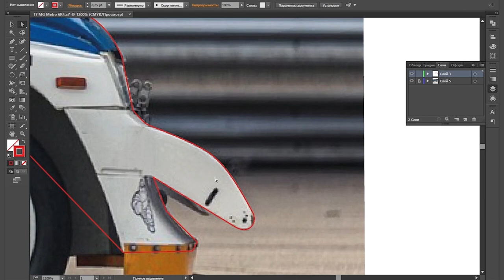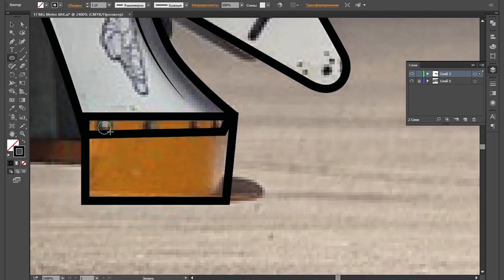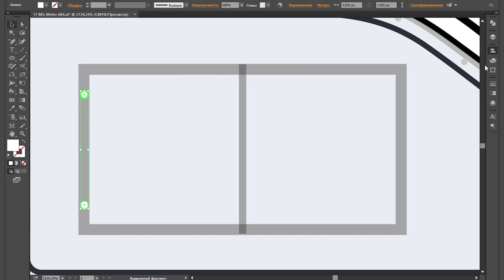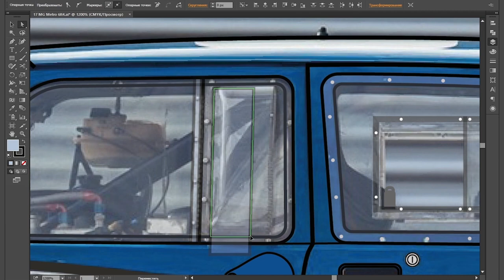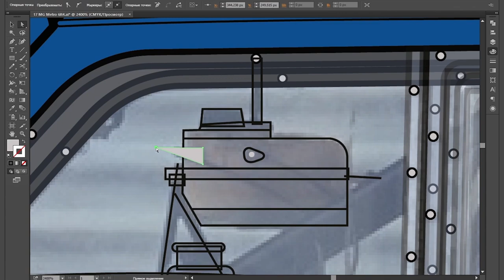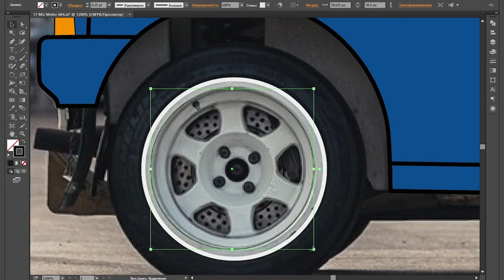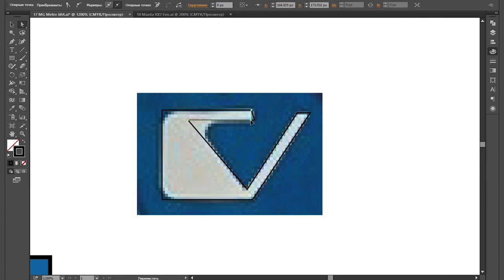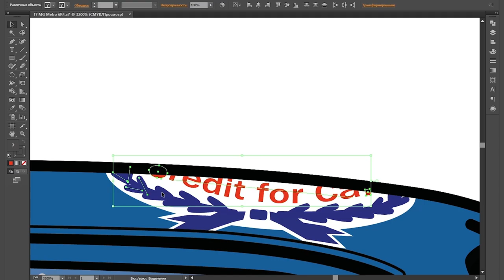РИСОВАЧ #4 - MG Metro 6R4 (Speed Art Illustrator)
Четвертый Speed Art по иллюстрациям из ролика о ралли группы Б. Теперь MG Metro 6R4.
Запись экрана была сделана еще на старом мониторе, который был с соотношением сторон 16 на 10, поэтому по бокам есть небольшие серые заглушки. Сейчас у меня уже нормальный монитор 16 на 9.

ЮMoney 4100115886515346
Виртуальная карта ЮMoney 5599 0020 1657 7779